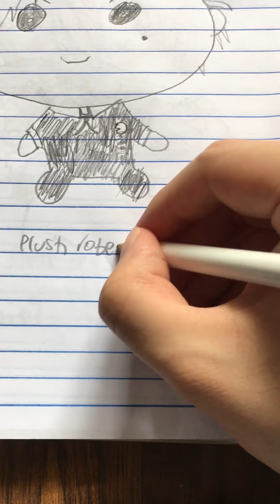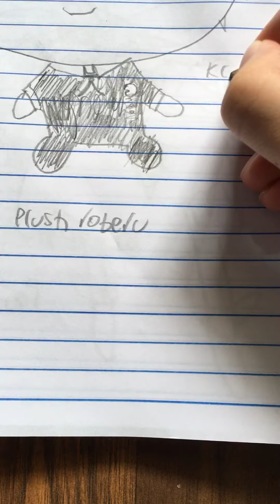Holostars fanart of plushy roberu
Because of youtube this was delay.

Update on 4/12/22 8:25pm: apparently youtube has a hiccup￼.